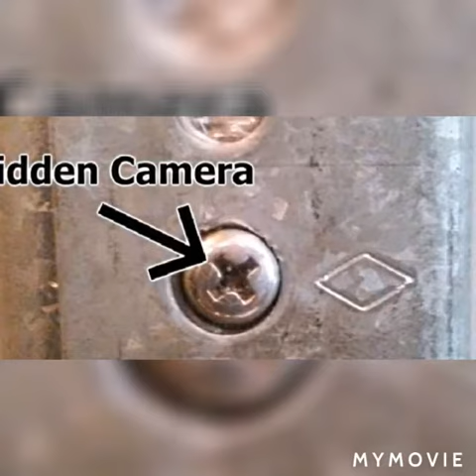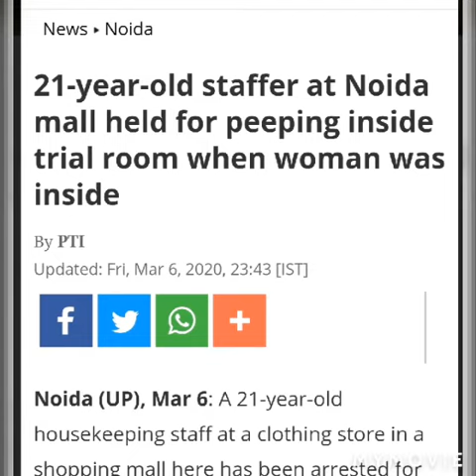🇮🇳Every women beware of hidden cameras in Trial Rooms, Hotel's, Spa's ect...,🇮🇳